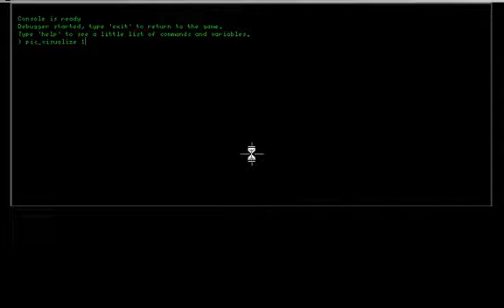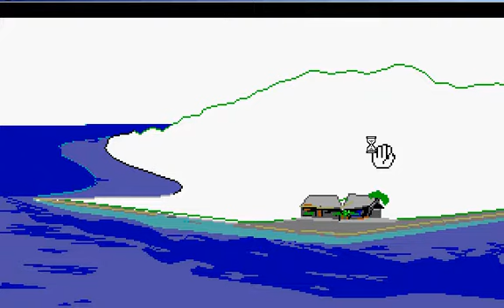ScummVM - SCI - Codename: ICEMAN - intro with pic_visualize on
This is just the intro of Codename: ICEMAN from Sierra On-Line. It's undithered, so it looks much better and also the actual drawing process of sierra artists is shown.